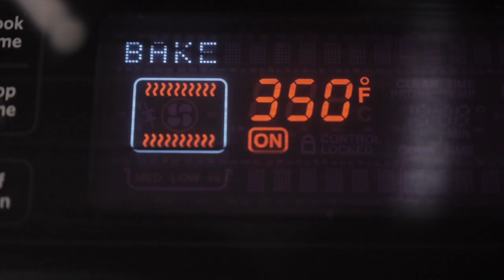Tony's Kitchen *Ground Beef & Spinach Stuffed Shells*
Tony's recipie for Ground Beef & Spinach Stuffed Shells. Filmed during Christmas 2016.